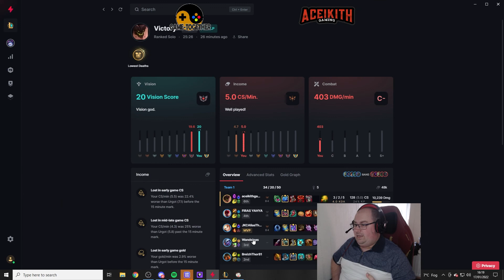League of Legends l Ranked Season 2022 l Malphite vs Urgot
Hey guys hope you all are having a good week. Today is another game of Malphite. However this is played on Monday after the weekend which I played Clash. I learned a lot from Clash and felt individually I played well. I also got some coaching during the weekend which I was given some very good tips that could help my game. Let's see if we can use our coaching lessons to our advantage in this game

PC Specs
CPU: i7 5829k
GPU: NVIDIA GeForce GTX 1060 6GB
RAM: 64GB
SSD: 465GB
Hard Drive: 3.63 TB
Webcam: Logitech C920 HD Pro

Sim Rig Specs:
Wheel: Thrustmaster TS-XW Racer
Pedals: Thrustmaster T3PA's
Rig: Next-Level F-GT